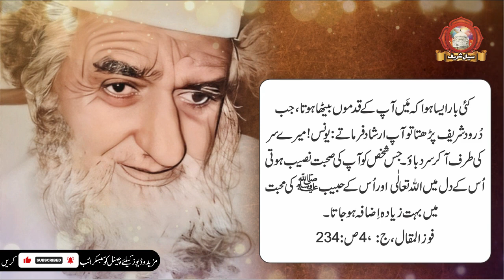Khawaja Qamar ud DIn Sialvi | Drood Pak Ka Adab | Pir sial